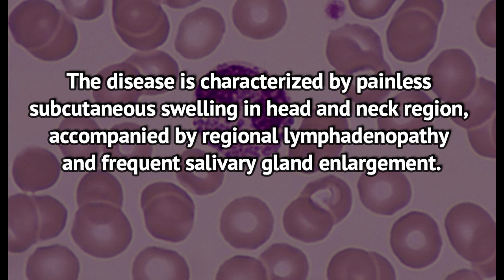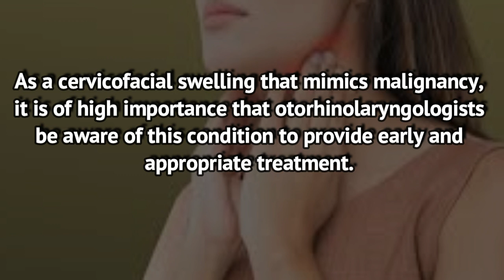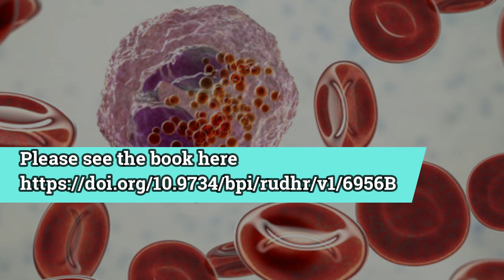Kimura's Disease An Unusual Cause of Chronic Neck Lympadenopathy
Bilateral post auricular lymphadenopathy, eosinophilia,
histopathology, Kimura’s disease, immunosuppressant’s.